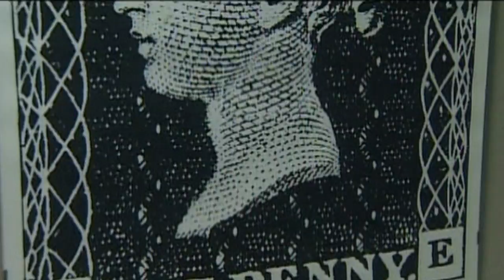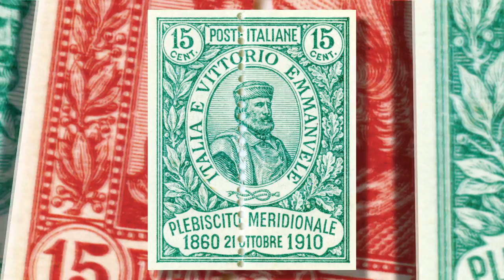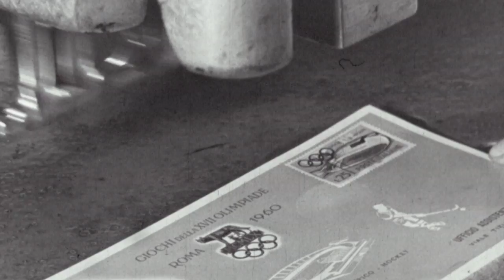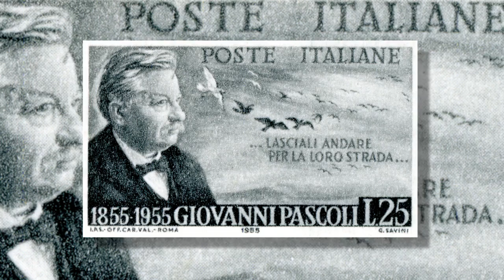I francobolli - I 150 anni di Poste Italiane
Nel 2012 le Poste italiane compiono 150 anni. Per celebrare questo anniversario ti invita a compiere un viaggio nel tempo, ripercorrendo un secolo e mezzo di storia tra foto, filmati di ieri e di oggi. Un cammino che giunge fino ai giorni nostri e va oltre delineando scenari di un futuro comune.

Il video della mostra "150anni dedicati al futuro" racconta la storia dei francobolli.

Guarda le foto della mostra "150 anni dedicati al futuro" su Pinterest